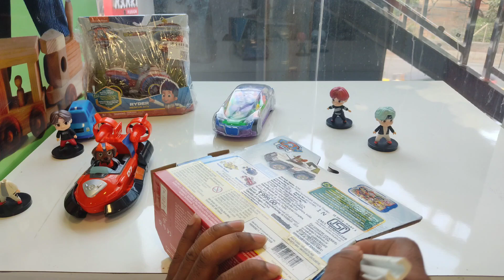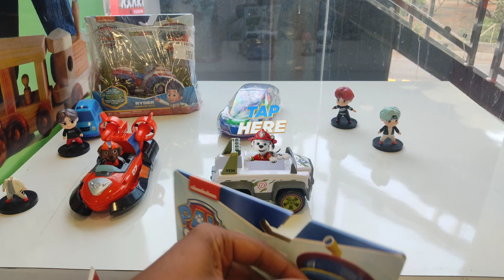paw patrol unboxing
unboxing paw patrol toy